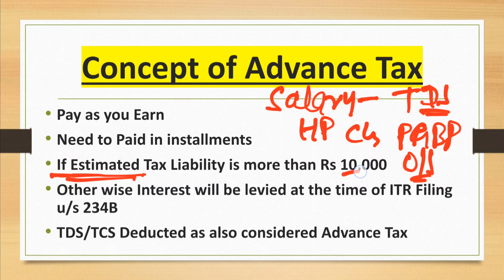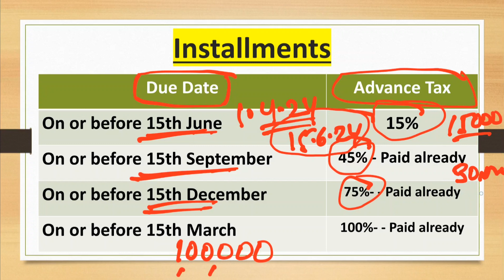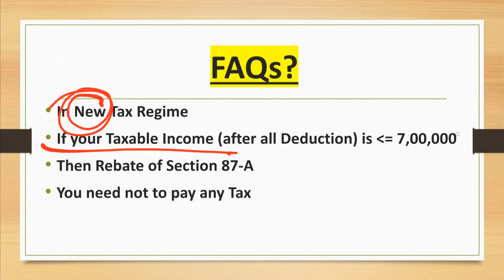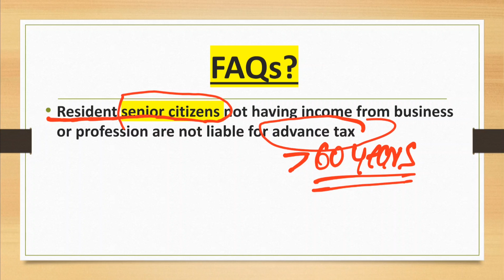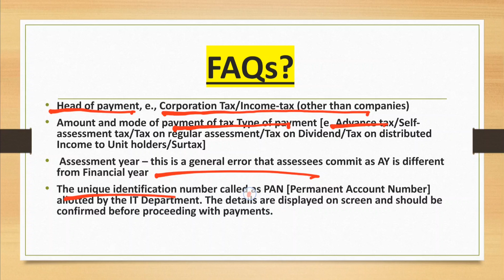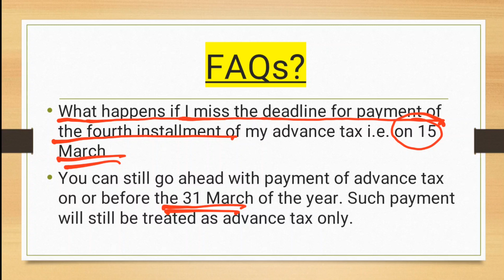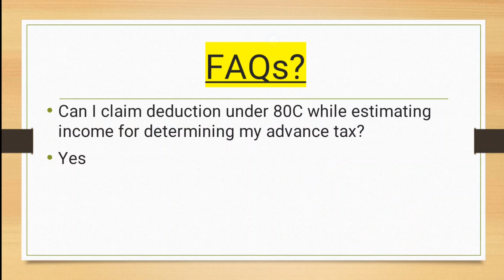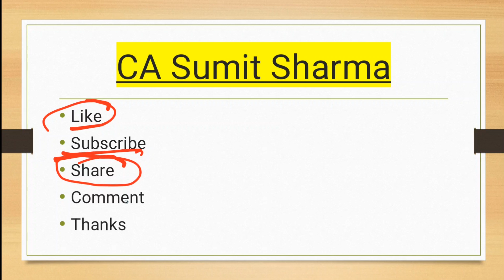All About Advance Tax || किसे भरना पड़ता है | क्यों भरना पड़ता है | कब भरना पड़ता है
Follow Our New YouTube Channel To (Free) All About Advance Tax || किसे भरना पड़ता है | क्यों भरना पड़ता है | कब भरना पड़ता है

ADVANCE TAX DUE DATES ARE :
15 JUNE
15 SEPTEMBER
15 DECEMEBR
15 MARCH

As the name suggests, advance tax refers to paying a part of your taxes before the end of the financial year. Also called ‘pay-as-you-earn’ scheme, advance tax is the income tax payable if your tax liability is more than Rs. 10,000 in a financial year. It should be paid in the year in which the income is received.
Advance tax receipts help the government to get a constant flow of income throughout the year rather than receiving all tax payments at the end of the year. For instance: if your advance tax liability for the financial year 2023-24 has exceeded Rs. 10,000, you are expected to pay it in FY 23-24 itself.

us on :
  Write us-

Till that for More Regular Updates